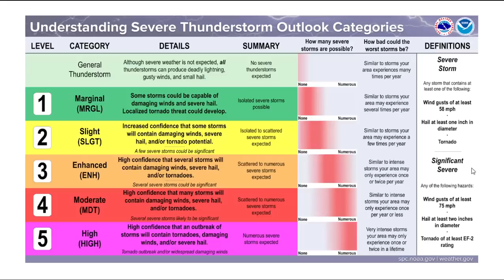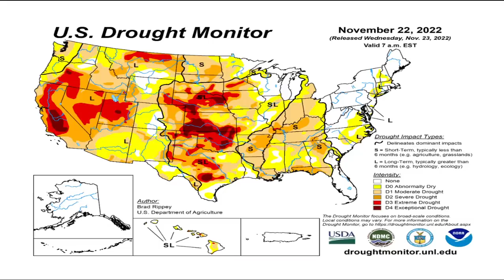This ENERGETIC Storm Will Spark Tornadoes... WOTG Weather Channel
In this video, I breakdown the setup for an energetic storm system that will likely bring a tornado outbreak across the Deep South during the middle of next week. Additionally, an arctic plunge of temperatures is expected during the first 2 weeks of December across the Northwest.